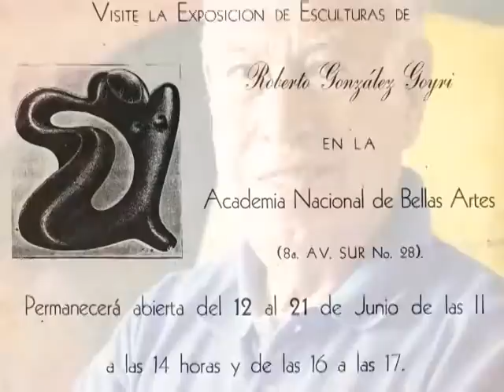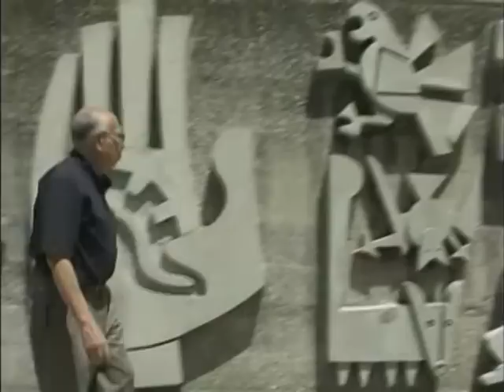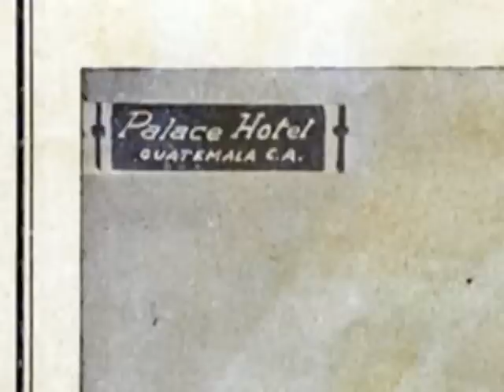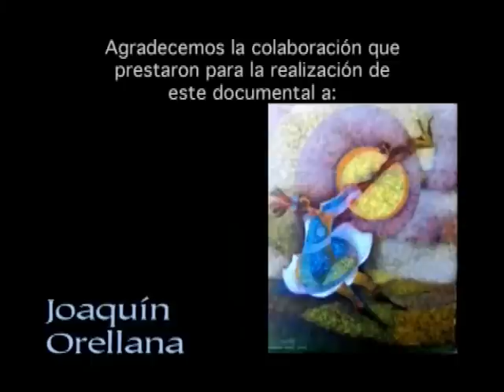Trazos de la Vida y Obra de Roberto González Goyri (1924- 2007)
“Trazos de la Vida y Obra de Roberto González Goyri”. (artista plástico guatemalteco).

Documental  de 25 minutos de duración que nos presenta el trabajo escultórico, pictórico y obra pública  de Roberto González Goyri. El audiovisual nos introduce además en el pensamiento y vida del artista.
González Goyri es considerado uno de los máximos exponentes de la generación del 40, movimiento que tuvo gran impacto en las artes plásticas de Guatemala y que abrió brecha para las futuras generaciones de artistas.